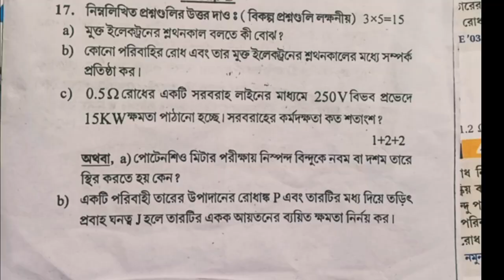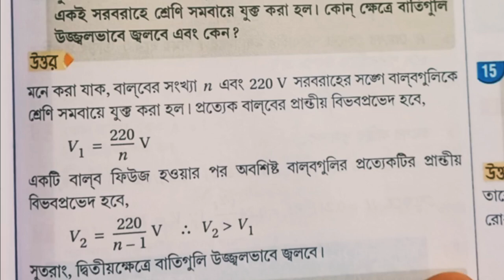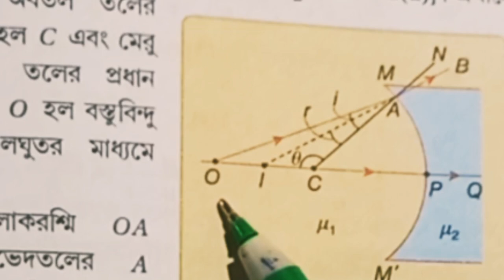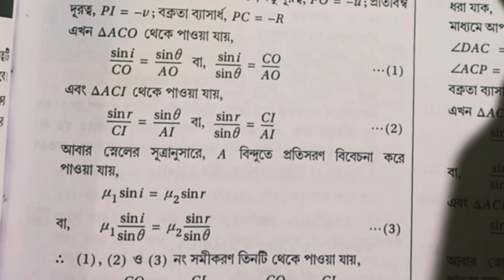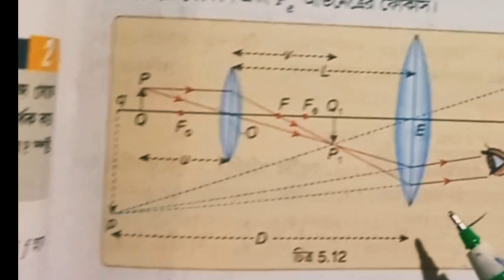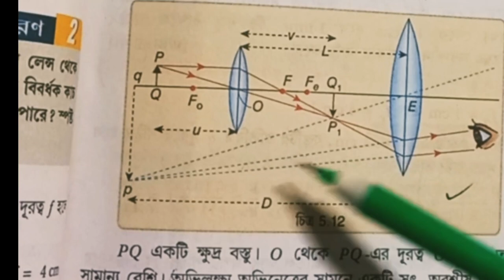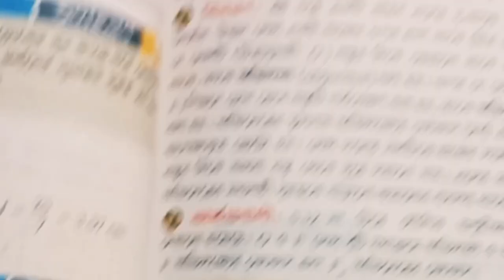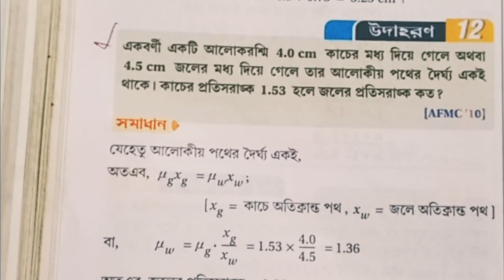physics Test Exam-23 physics question paper solution SECTION-II Group-D QUESTION &ANSWER 🙏🙏